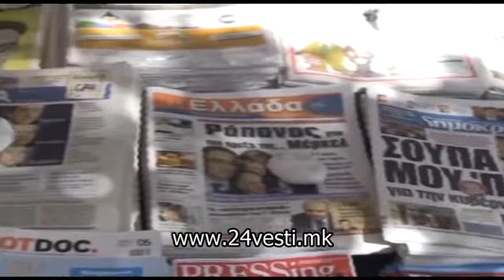Ципрас го повтори ставот за уставни измени, Tурција на страната на Mакедонија